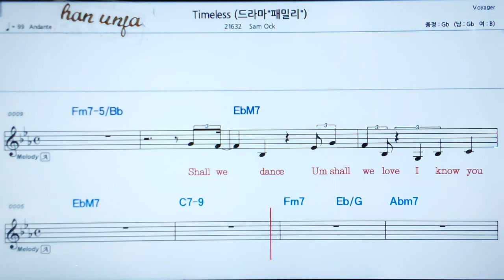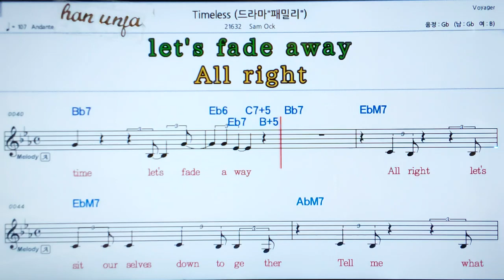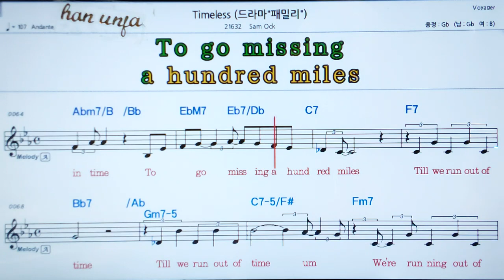Timeless./Sam Ock 👍MR,가라오케 악보 코드 가사 ,Karaoke반주